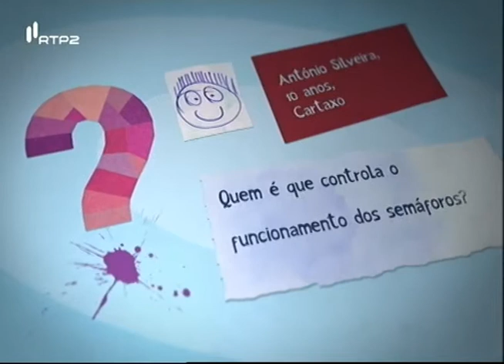Quem controla os semáforos? - Pergunta do dia